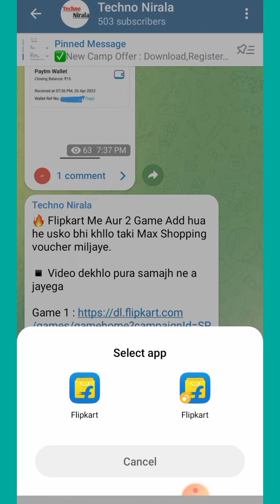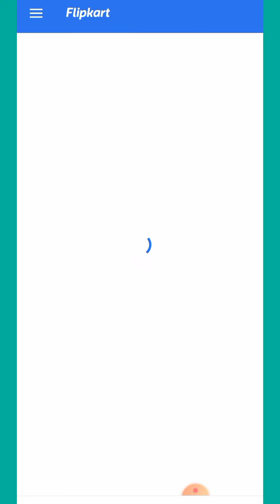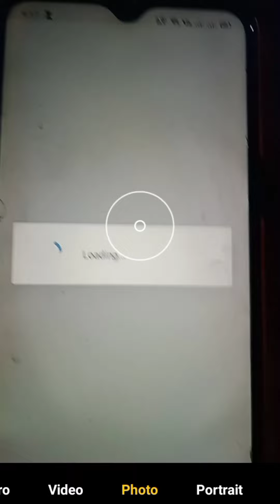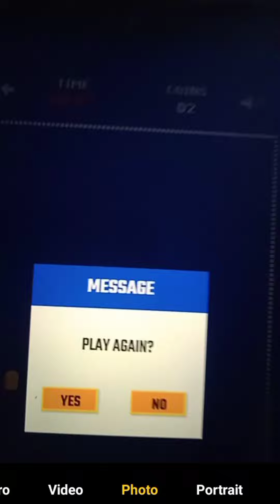Flipkart New Game | Flipkart Game launch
Game 1

Flipkart game
Flipkart New Game
Flipkart snake and ladder game
new game